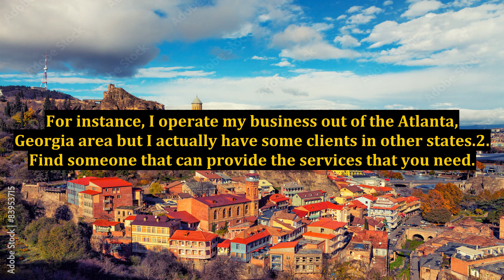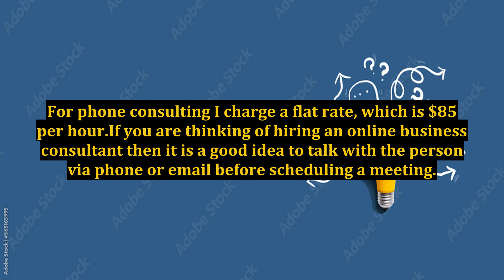3 Steps You Must Follow to Hire a Great Internet Marketing Consultant!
3 Steps You Must Follow to Hire a Great Internet Marketing Consultant!